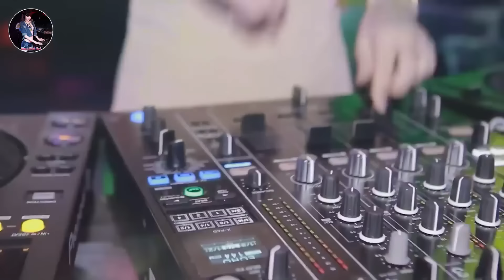NONSTOP ĐI CẢNH 2024 - CỰC PHẨM CHỊ THÍCH EM - NHẠC BAY PHÒNG BASS CỰC MẠNH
Nhạc Sàn No1 với những bản Nhạc sàn Nonstop DJ Remix Nhạc sàn đám cưới tuyển chọn được cập nhật hàng tuần hy vọng sẽ không làm mọi người nghe thất vọng.
Nhạc sàn còn có các tên gọi khác nhau như nhạc DJ, nhạc dance, nhạc nonstop...nhưng nhìn chung đó là âm nhạc điện tử và được viết tắt là EDM (Electronic Dance Music). Nhạc sàn được biết đến qua những giai điệu tiết tấu nhạc sàn mạnh được kế thừa từ nhạc Disco, cùng với sự phát triển khoa học kỹ thuật và sự pha trộn phối giữa các dòng với nhau đã tạo lên một khối lượng khổng lồ về dòng nhạc điện tử. Thể loại nhạc nay thường được sử dụng trong các quán bar, cafe...giúp phần mang lại không khí sôi động hơn, tưởi trẻ hơn cho những buổi tiệc và đặc biệt là giới trẻ hiện nay